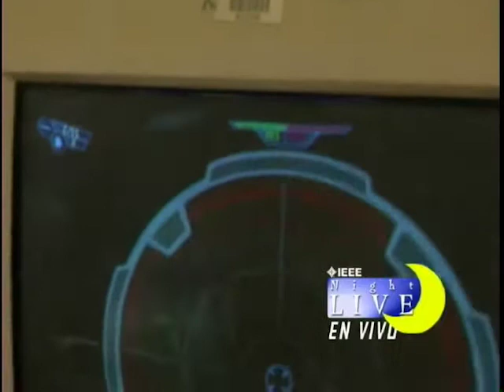UPRM-IEEE Night Live 2004, Parte 8 - Opera Clasica de Raul Torres y El Plastarazzi en la CCE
Recuéntate este. el show!!!
Parte 8 del UPRM IEEE Night Live Show llevado a cabo el 23 de Noviembre de 2004

La Opera Clasica de Raul Torres. Y el Plastarazzi en las oficinas de la CCE.